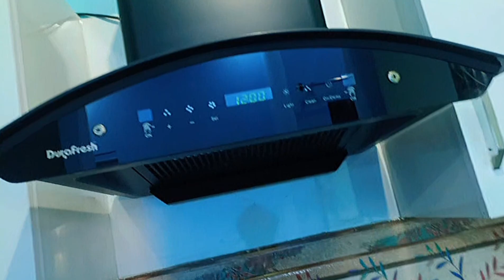Painter Sahab Ghus Gaye Tank Mein Vlog | Z R VLOG | Z R ZREEF VLOGS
vlogs
daily vlogs
family vlogs
turab sabtain vlogs
how to take care of goats in winter
nikku vlogz
funny vlogs
sourav joshi vlogs
traveling vlogs
travel vlogs
lifestyle vlogs
what's inside a water tank
turab sabtain vlog